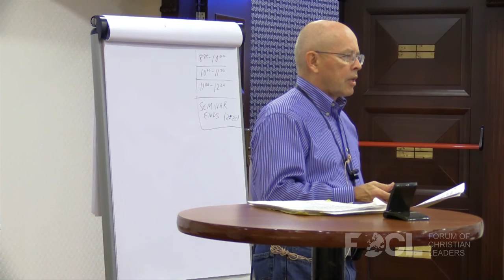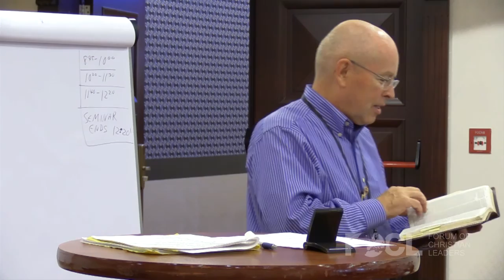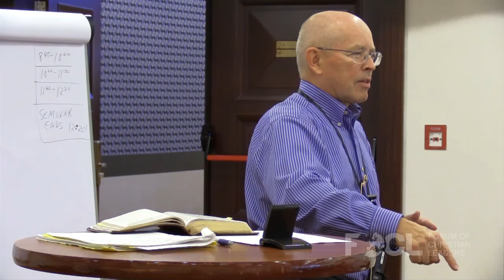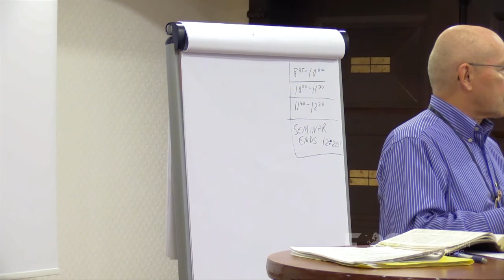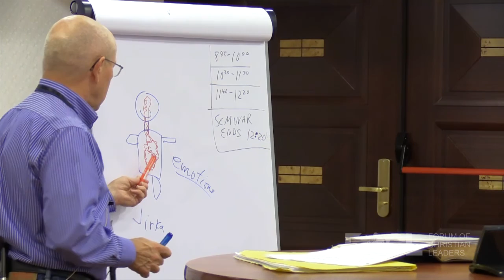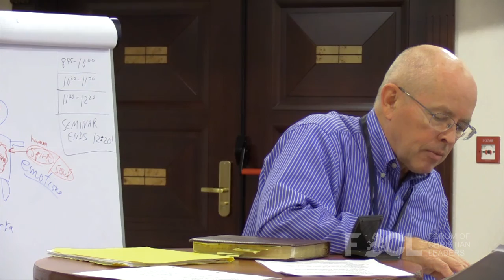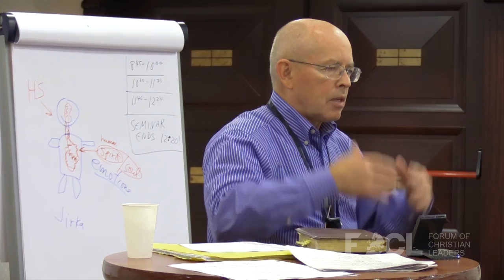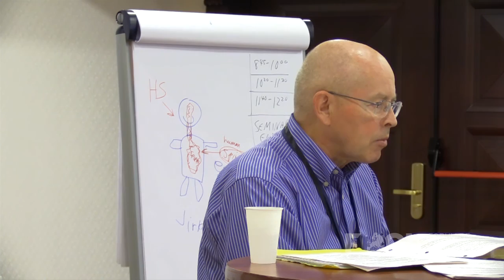Prayer and Ministry in the Power of the Holy Spirit - Wayne Grudem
How can New Testament teachings and pastoral experience combine to help us follow the Holy Spirit's guidance when praying for individuals in need, whether one-on-one or in small groups? This talk also discusses questions about miraculous spiritual gifts today, how to affirm both subjective perceptions of guidance and the sufficiency of Scripture, praying for physical healing and other needs, and praying for non-Christians as well as for Christians.